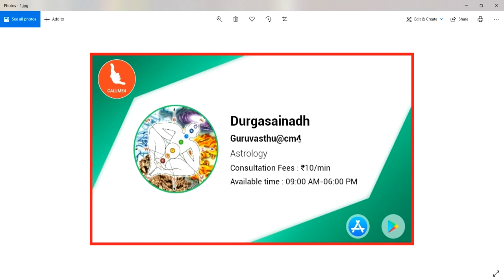Septic Tank Vastu || సగం సెప్టిక్ ట్యాంక్ ఇంటిలోపలికి ఉండవచ్చా ? || Guruvastu